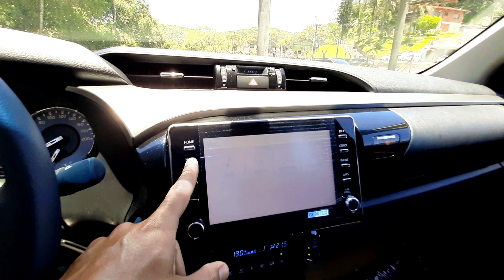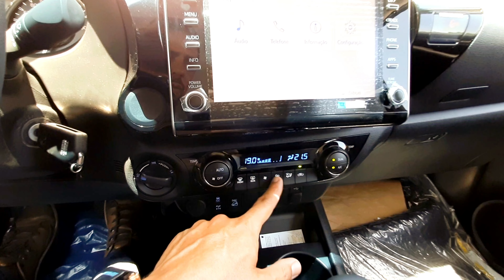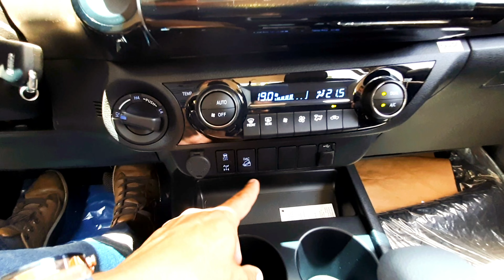TOYOTA HILUX SR 2022 TURBO DIESEL 4X4 DETALHES DO INTERIOR E EXTERIOR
Conheça os detalhes do TOYOTA Hilux SR 2022 no Interior e Visual Externo 0KM. A versão de entrada da Picape Média conta com motor 2.8 Turbo Diesel 4x4 Automático com 204 CV e torque de 50.9 KGFM. O interior da Hilux SR 2022, está equipada com central multimídia Toyota Play com conectividade para Android Auto e Apple CarPlay. A Nova Hilux 2022 é a única picape média com 5 estrelas no LATIN NCAP e conta com pacote de segurança com 7 Air Bags.

✓Atendimentos:
Entre em contato na Concessionária Toyota Barigüi:

Capítulos:
00:00 - Avaliação Hilux 2022
00:57 - Frente e Motor Hilux SR
📄 - Faróis com Acendimento Automático e conjunto óptico com lâmpadas Halógenas a sua motorização é 2.8 Turbo Diesel com câmbio automático sequencial de 6 velocidades com 204 CV e torque de 50.9 KGFM.
04:36 - Lateral, Parte Traseira e Caçamba
📄 - Lanternas com iluminação Halógenas e caçamba com capacidade de carga de 1000KG com Assistente de Reboque.
07:56 - Bancos Traseiros e Interior Hilux
📄 - Revestimento dos bancos em tecido aveludado, com cinto de 3 pontos e isofix.
09:40 - Bancos Dianteiros e Painel Hilux
📄 - Com central multimídia Toyota Play com conectividade para Android Auto e Apple CarPlay, com função MP3, entrada USB, conexão auxiliar Aux-In e Bluetooth com Computador de bordo no painel com tela de 4.2 com 12 funções.

✓Participação do Salve Toyoteiro:
Muito obrigado pela participação no Canal de José Ricardo da Cidade de Campo Grande - MS, Rosivaldo Coutinho da Cidade de João Pessoa - PB e Edson Queiroz da Cidade de Teixeira de Freitas - BA.